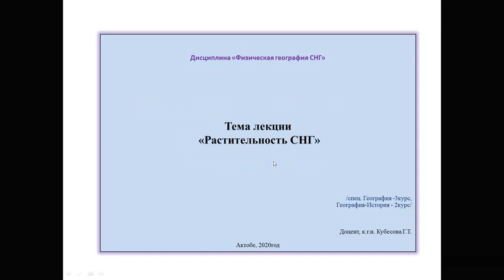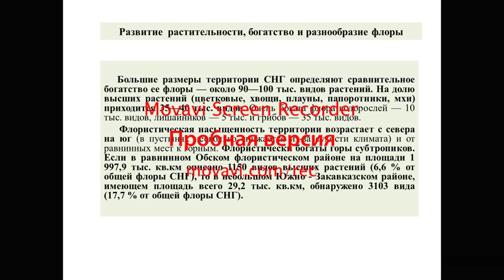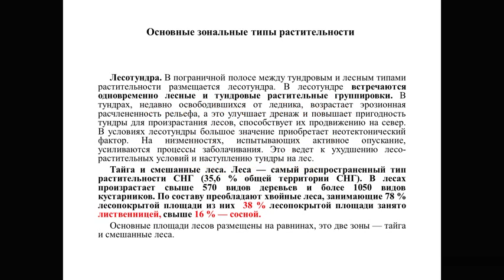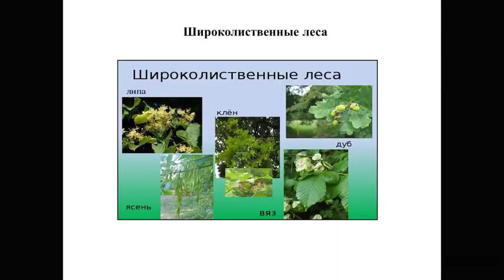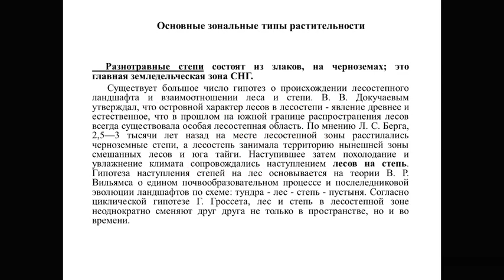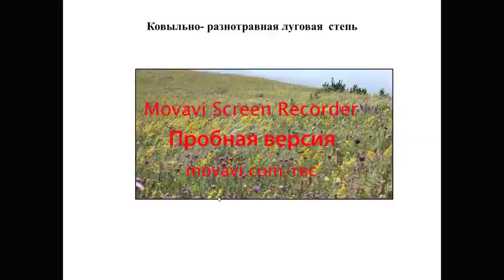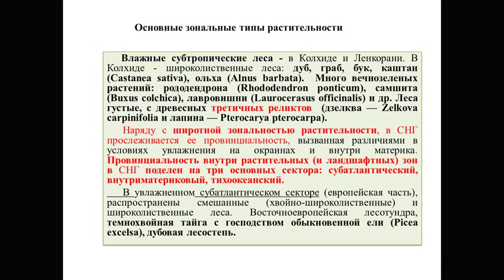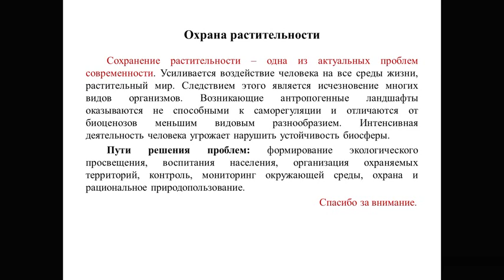07.04.2020 Кубесова, физическая география СНГ, тема Растительность СНГ, Гео 3, 307гр — копия mpeg4